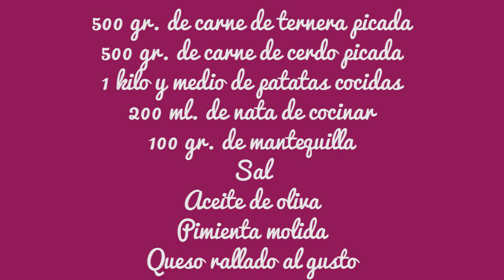Pastel de carne gratinado con puré de patatas | Recetas caseras de Javier Romero cocina familiar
Como hacer un pastel de carne gratinado con puré de patatas, eso es lo que vas a poder ver con esta receta, como se hace paso a paso.
Puedes ver todas las novedades de Cocina Familiar en:
Facebook Cocina Familiar: